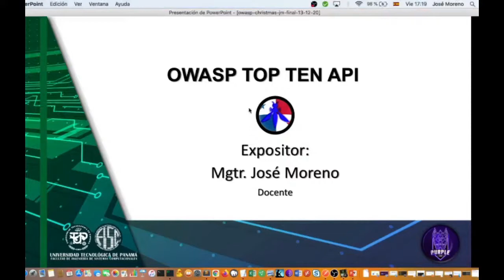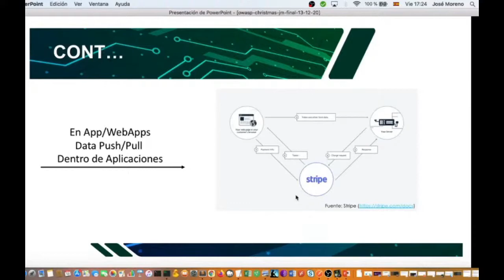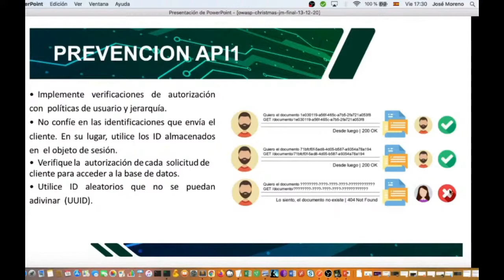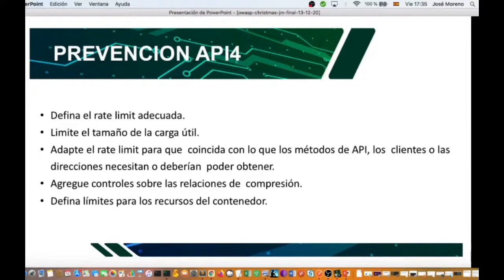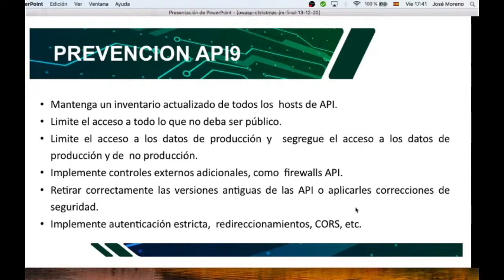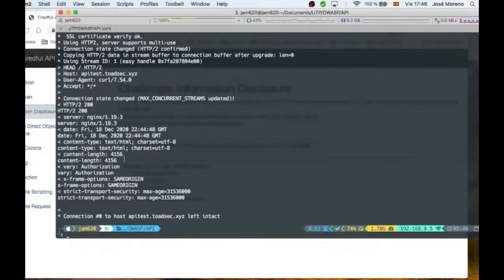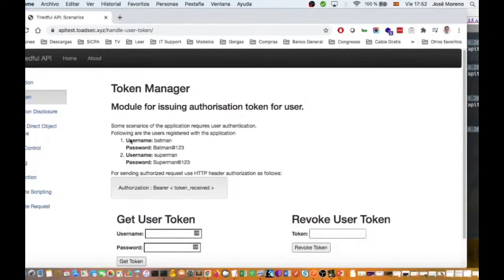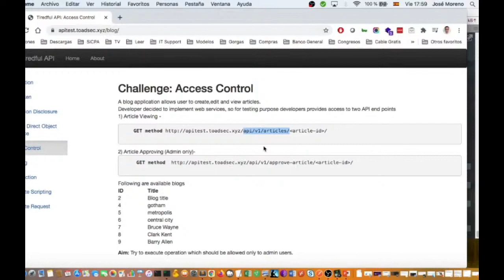Owasp top ten APIs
Jose Moreno